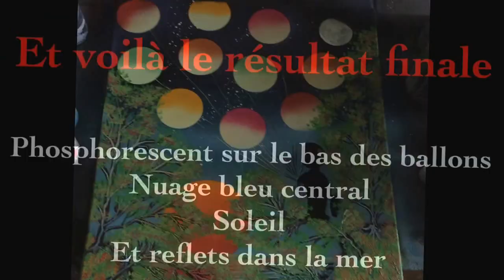Tutoriel Spray paint sur toile 1